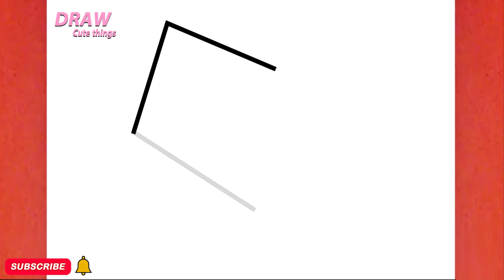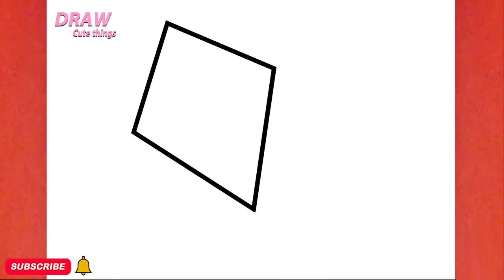HOW TO DRAW A CUTE KITE, A FLYING PAPER , DRAW CUTE THINGS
In this video, you can learn "HOW TO DRAW A CUTE KITE, A FLYING PAPER , DRAW CUTE THINGS  "
Tekening
Vizatim
ስዕል
رسم
Նկարչություն
Rəsm
Marrazketa
Маляванне
অঙ্কন
Crtanje
Рисуване
Dibuix
Pagdrowing
Kujambula
Disegnu
Crtanje
Výkres
Tegning
Tekening
Desegnaĵo
Joonistamine
Pagguhit
Piirustus
Dessin
Tekening
Debuxo
ნახაზი
Zeichnung
Σχέδιο
ચિત્ર
Desen
Zane
Kaha
צִיוּ
चित्रकारी
Teeb duab
Rajz
Teikning
Ihe osise
Gambar
Líníocht
Disegno
お絵かき
Gambar
ಚಿತ್ರ,
Сурет салу
គំនូរ
Igishushanyo
그림
Xet
ຮູບແຕ້ມ
Zīmēšana
Piešimas
Zeechnen
Цртеж
mpitan-
Melukis
ഡ്രോയിംഗ്
Tpinġija
Tuhi
रेखांकन
Зурах
ပုံဆွဲခြင်း
रेखाचित्र
Tegning
ଚିତ୍ରାଙ୍କନ
رسمو
 نقاشی
Rysunek
Desenho
ਡਰਾਇੰਗ
Desen
Рисунок
Ata
Dealbh
Цртање
Ho taka
Kubata
ٺاهه ڪرائڻ
ඇඳීම
Kreslenie
Risba
Sawiridda
Dibujo
Ngagambar
Kuchora
Teckning
Расмкашӣ
வரைதல்
Рәсем
డ్రాయింగ్
การวาดภาพ
Çizim
Surat
çekmek
Малювання
ڈرائنگ ,رەسىم سىزىش
Chizish
Đang vẽ
Arlunio
Ukuzoba
צייכענונג
Yiya
Ukudweba
እንዴት እንደሚሳል
كيف ترسم
Ինչպես նկարել
necə çəkmək
nola marraztu
কিভাবে আকে
як маляваць
kako crtati
как да рисувам
ಹೇಗೆ ಸೆಳೆಯುವುದು
com dibuixar
сурет салу
sa unsa nga paagi aron sa pagkalos
mmene kudzatunga
如何画
如何畫
nzira yekukwevera
කොහොමද අඳින්නේ
그리는 방법
kako nacrtati
çawa bikujin
hvordan man tegner
ako kresliť
kako narisati
Kiel desegni
kuidas joonistada
Paano Gumuhit
kuinka piirtää
como deseñar
sut i dynnu
როგორ დავხატოთ
איך לצייר
hogyan rajzolj
esi ise
ווי צו ציען
cara menggambar
描く方法
cara nggambar
របៀបគូរ
ວິທີການແຕ້ມ
duci
kā zīmēt
kaip piešti
wéi zeechnen
како да црташ
എങ്ങനെ വരയ്ക്കണം
kif tfassal
me pehea ki te utu
कसे काढावे
хэрхэн зурах
څنګه رسم
چطوری طراحی کنیم
jak narysować
ਕਿਵੇਂ ਖਿੱਚਣਾ ਹੈ
кантип тартат
cum să atragă
как нарисовать
le auala e faalatalata
Како цртати
ho hohela joang
ڪئين ٺاهيو
வரைவது எப்படி
jak kreslit
ఎలా గీయాలి
nasıl çizilir
як намалювати
indlela yokudweba
indlela ukudweba